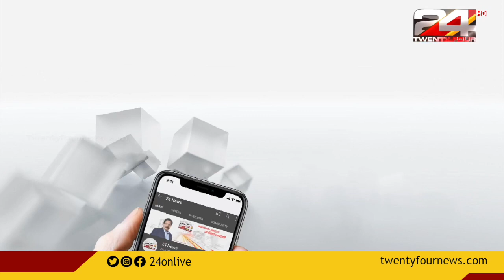സ്ത്രീയെ വീടിനുള്ളിൽ കത്തിക്കരിഞ്ഞ നിലയിൽ കണ്ടെത്തി